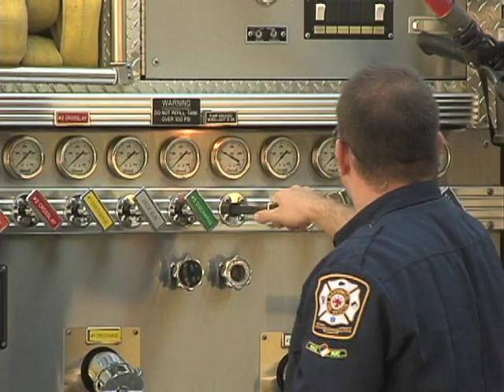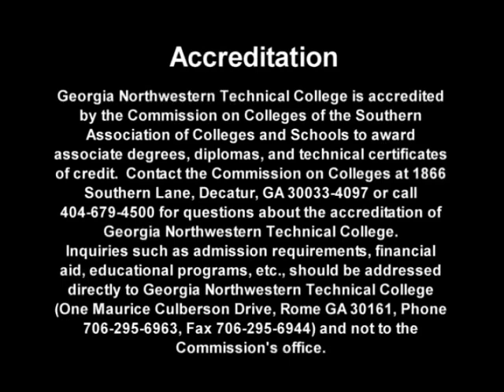GNTC | Fire Science Technology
The Fire Science Associate of Applied Science degree program at Georgia Northwestern Technical College is a sequence of courses designed to prepare fire service personnel at all levels to become better officers and leaders. The program provides learning opportunities which introduce, develop, and reinforce academic and occupational knowledge, skills, and attitudes required for job acquisition, retention, and advancement. Additionally, the program provides opportunities to retrain and upgrade present knowledge and skills. Completion of the program of study leads to an AAS degree in Fire Science.